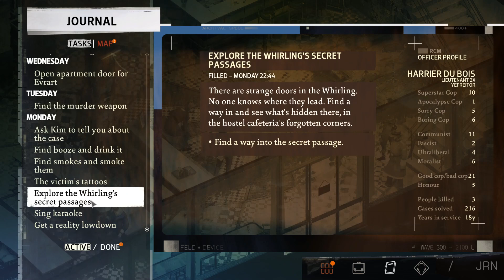Disco Elysium pt 10